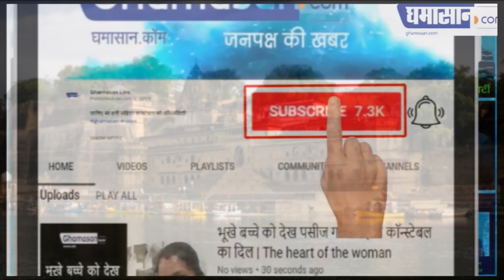Maheshwar में शुरू हो रही है कल से A Suitable Boy फिल्म की Shooting | A Suitable Boy Web Series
कई नामी-गिरामी कलाकार इसमें आ रहे हैं |